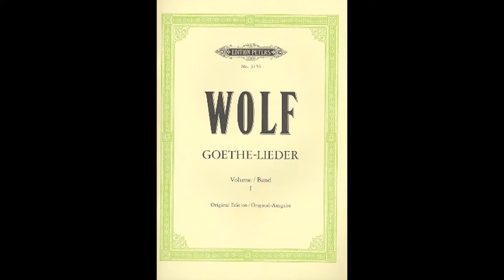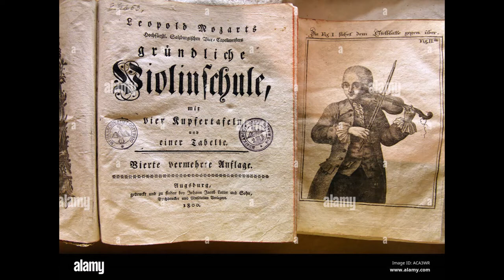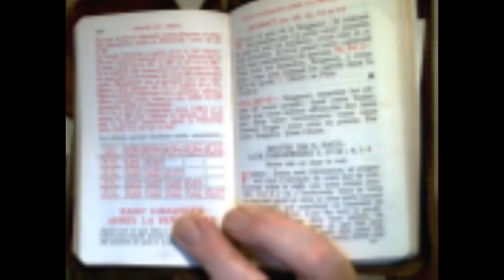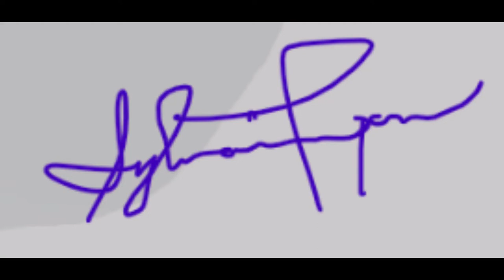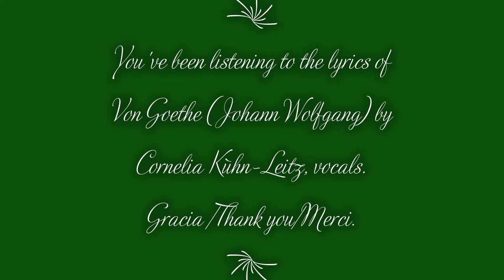JOHANN WOLFGANG VON GOETHE; The lieders in music by celebrity known composers. (1930's)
SECOND(2) of serial of 10cd's on the litteral works of Goethe with the lieders of composers like Beethoven; Wolf; Schubert; Brahms; Schumann; Loewe etc. Most of the Lieders are from the early 20th century recordings. Appreciations are suggested...if you like the old poetry & philosophy of the revolutionary & Romantic era, next.